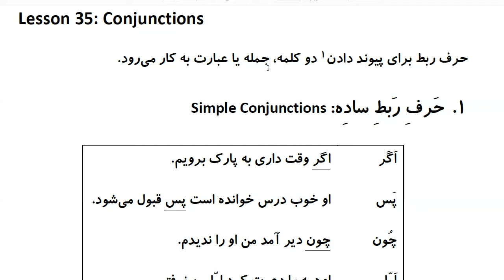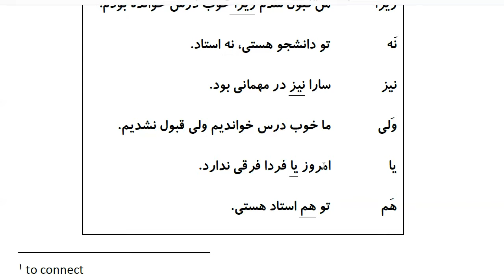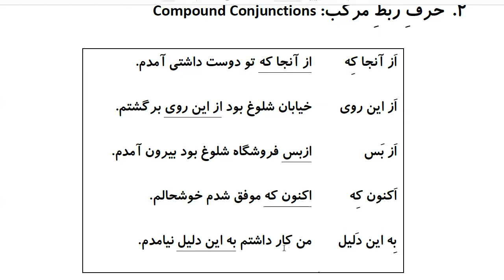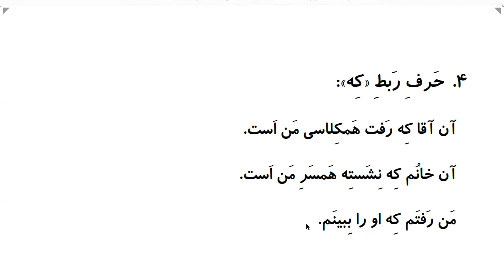Farsi Grammar in Use: For Intermediate Students - Lesson 35 - Conjunctions